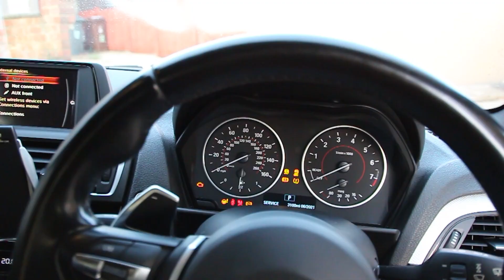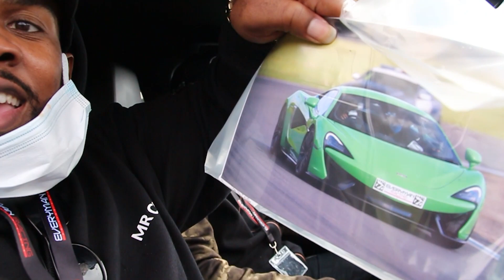Racing supercars on the TopGear Track with my dad!!! 🏎🏎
This ended up being a very late birthday present for my dad big thanks to everyman racing great staff and me and my dad truly enjoyed it will be making a return real soon lol thanks for watching everyone please hit that subscribe button still got lots to come.